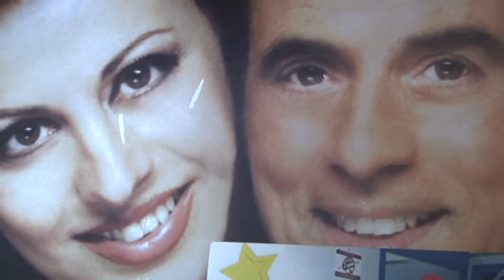Little Tony Family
Si è tenuto lo scorso 27 maggio in streaming il concerto della Little Tony family. Il gruppo ha eseguito i maggiori successi del cantante scomparso nel 2013.